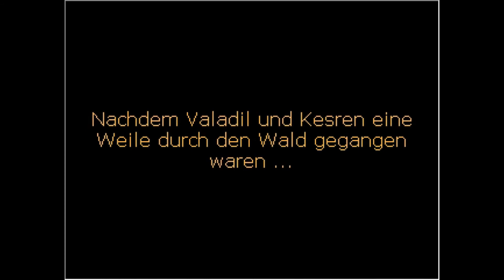Let's Play Zwielicht #9 - Valadil allein im Wald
Im Mittelpunkt der Geschichte steht die Dunkelelfe Arianith, die von ihrem Volk verstoßen wurde und sich ihren Lebensunterhalt notgedrungen als Söldnerin verdienen muss. Als eines Tages ein Krieg zwischen den Menschenreichen ausbricht, gerät Arianith zwischen die Fronten und stößt dabei auf schwarze Kristalle, von denen eine ungeheuer zerstörerische Macht ausgeht. Schnell wird ihr bewusst, dass die Kristalle auch ihr eigenes Volk bedrohen könnten.

Gegenüber dem Spiel von 2004 gleich geblieben sind im Großen und Ganzen die Handlung und das Gameplay, das Kampfsystem ausgenommen, das ich komplett neu aufgelegt hab. Ebenso neu sind Grafik, Musik, Sound und Dialoge.

Zwielicht ist ein sehr lineares Rollenspiel mit relativ wenigen, herausfordernden Kämpfen. Die Charaktere können Waffen- und Rüstungsrunen anlegen, um sich flexibel auf die Kämpfe vorzubereiten. Neben dem Gemetzel gibt es auch noch das eine oder andere Rätsel.